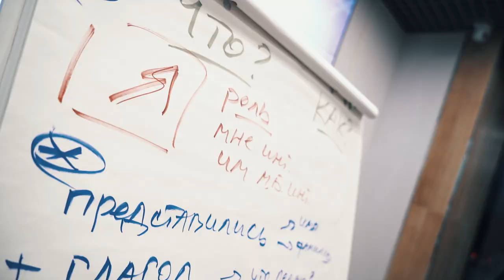Julia Bomstein. My Business